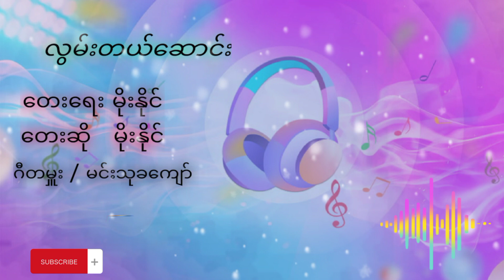Lwan Tae soung, Composer Moe Naing, Vocal Moe Naing, Music Min Thu Kha Kyaw